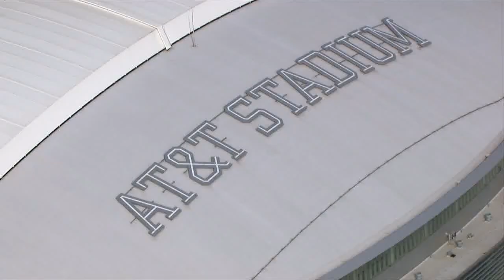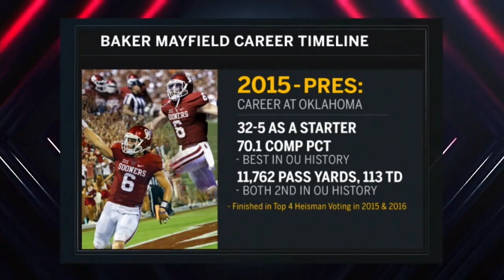2017 TCU at Oklahoma Big 12 Championship